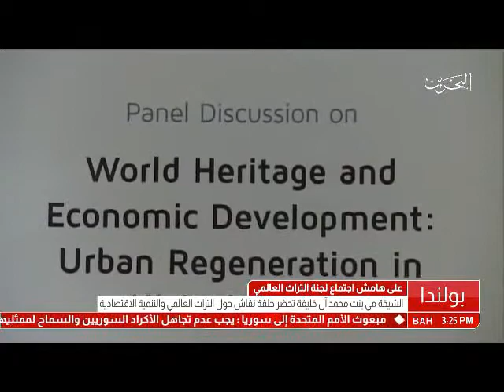البحرين: رئيسة مجلس إدارة المركز الإقليمي تحضر حلقة نقاش حول التراث العالمي والتنمية الاقتصادية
كراكوف في 10 يوليو / بنا / على هامش الدورة الـ41 لاجتماع لجنة التراث العالمي والمنعقدة في كراكوف ببولندا، عقد المركز بالإقليمي العربي للتراث العالمي بالتعاون مع المركز الدولي للبحوث في اقتصاديات الثقافة ودراسات التراث العالمي (إيطاليا) حلقة نقاش حول التراث العالمي والتنمية الاقتصادية بعنوان "تجديد المناطق الحضرية في المدن التاريخية"، وذلك يوم امس الأحد بمركز المؤتمرات في كراكوف، بحضور معالي الشيخة مي بنت محمد آل خليفة رئيسة مجلس إدارة المركز الإقليمي، والسيد فرانشسكو باندارين المدير العام المساعد للشؤون الثقافية بمنظمة اليونسكو وعدد من المتخصصين في مجالات الثقافة والتراث.